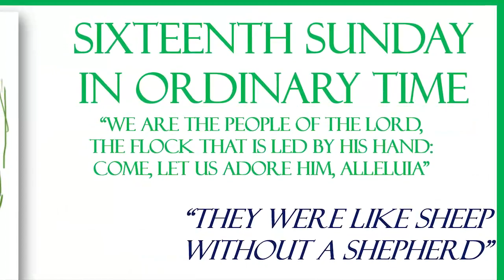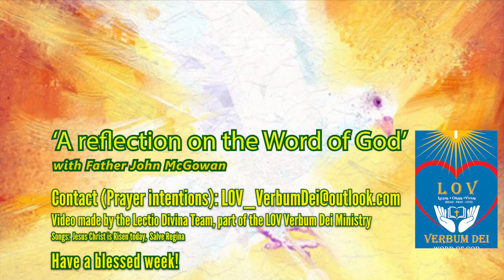Fr John's reflection on the Word of God - 18/07/2021 (Ordinary Time - Summer 2021)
Sixteenth Sunday in Ordinary Time (Year B)
« They were like sheep without a shepherd »
Homily on the Gospel according to Mark 6:30-34 by Father John McGowan OCD

Please remember that through the blessing of Fr John our Loving Father is bestowing His infinite grace upon us all.